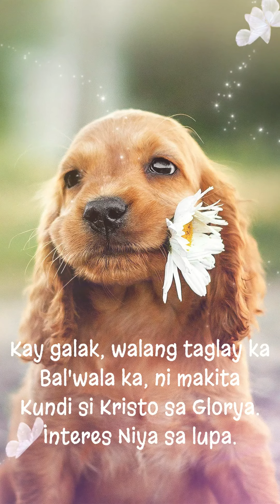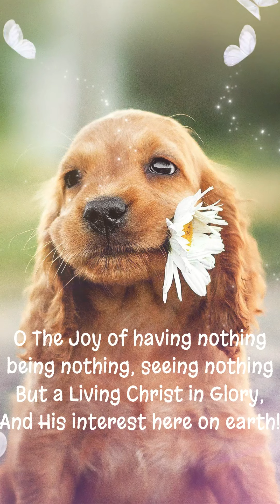O The Joy Of Having Nothing